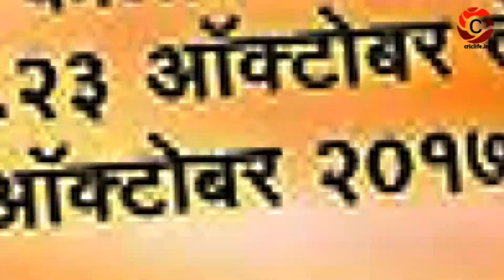APL 2017 | Kiran Kolhe Bowling | Sharadchandra Karandak 2017 - criclife.in